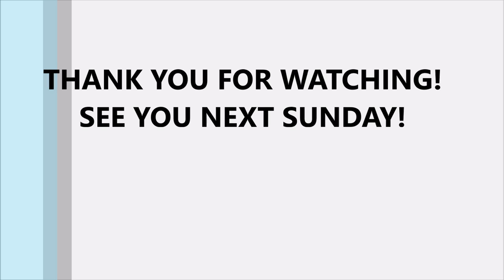STYLE DETAILS & 5 STYLE HACKS THAT MAKE YOU LOOK EXPENSIVE FOR FALL (Part 2) | Sustainably Stylish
Some really great creative tips in this video that will change your style game.
Click THUMBS UP if you have learned something or enjoyed the video and leave a comment to let me know.